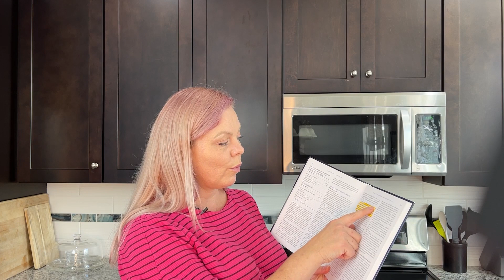The science of fresh food for dogs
When I started digging deeper into the subject of canine nutrition I found out a lot of nasty things about kibble. I discuss some of those here as well as some of the promising research coming out around fresh food. And of course, I cover the #1 argument your vet may have against raw feeding.

What is so bad about kibble anyways?
What research is there anyways?
What about the bacteria??

Thank you to Darwin's Natural Pet Products for supporting this video and bettering pet nutrition!
Try out their raw dog and cat food yourself and avoid the hassle of making it yourself.